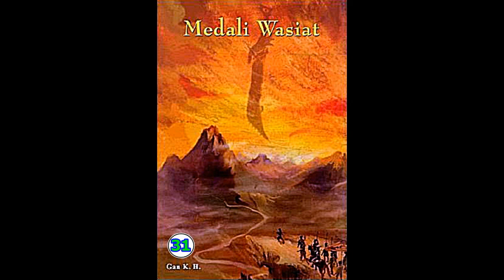Seri Cerita Silat Medali Wasiat Jilid 31 Karya Chin Yung Jin Yong